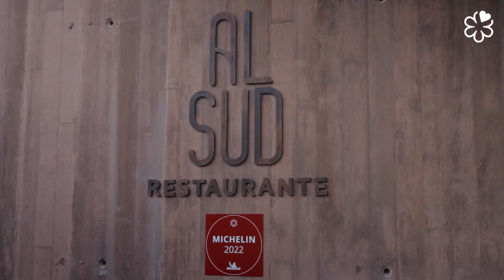Algarve, the taste of southern Europe - Al Sud Restaurant - One MICHELIN STAR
Discover the Al Sud One Star MICHELIN Portugal 2024 restaurant with Chef Louis Anjos!

Located in Odiáxere (Lagos), this gastronomic treasure is perfectly positioned by the sea and close to the Algarve mountains. A place where nature meets culinary excellence. Don't miss out and immerse yourself in Al Sud's unique project!

Descubra o restaurante Al Sud, Uma Estrela MICHELIN Portugal 2024, com o Chef Louis Anjos!

Localizado em Odiáxere (Lagos), este tesouro gastronómico está perfeitamente posicionado junto ao mar e perto da serra Algarvia. Um local onde a natureza se encontra com a culinária de excelência. Não perca este testemunho e mergulhe no projeto único do Al Sud!